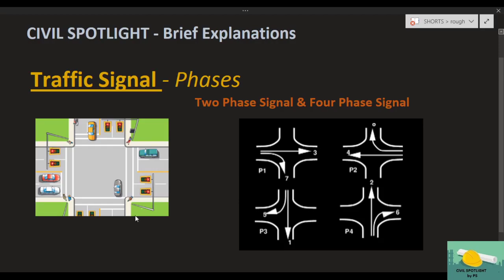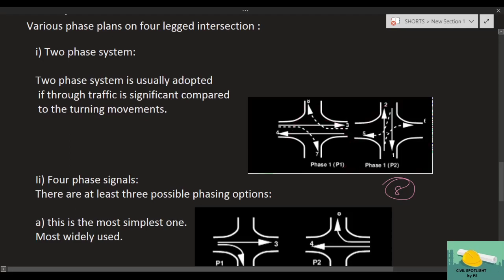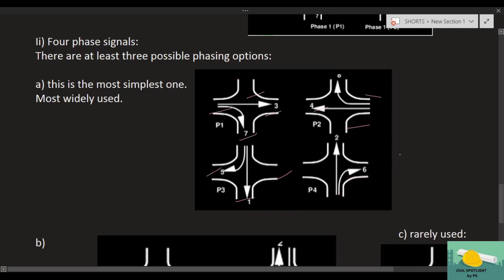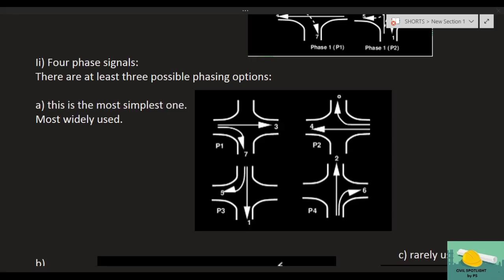Phases -traffic Signals | Civil Spotlight- Brief Explanation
Lectures specially designed for civil engineering students who are preparing for GATE, ESE, SSC JE, SES ,etc.

Main purpose of civil spotlight is to cover all types of concepts and numerical.  Discussed questions are picked from 25 years of GATE, ESE and SSC JE to familiarize the students with all types of numerical.